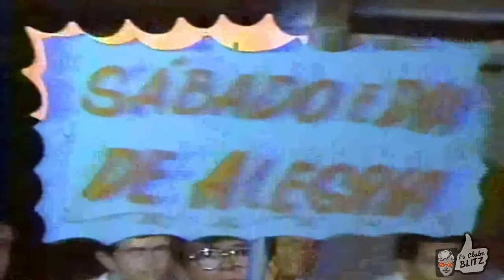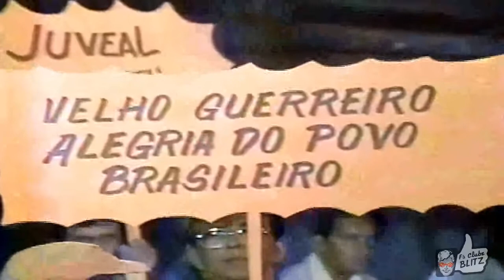EVANDRO MESQUITA ACORDA PASCOAL 1986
"Acorda Pascoal"

( Ari Mendes , Evandro Mesquita , Gerson Dos Santos , Jorjão Barreto , Serginho Trombone *)

Ei dom qualé dom como é que é
O que que cê me diz
Tá feliz dom tá tá tá tá tá

Calma dom ei dom
Calma dom qualé dom
Calma dom sem pressa dom
Calma dom sem tempo perdido

Sei que tudo não está perdido
Que isso dom eu te digo
Apenas um fato estarmos vivos
Aí é que mora aí é que mora
Aí é que mora aí é que mora o perigo

Calma dom assim não dá assim não dá
Calma dom não há saída

Não há sinal de luz no túnel
Cuidado eu tenho medo
Não há sinal de paz no mundo
Eu não quero viver numa cidade embaixo do chão

Calma dom fica esperto

Tá tudo tão difícil dom
Meio desespero meio fantasia
Tá tudo tão fudido dom
Mas não dá pra reclamar
Vai a luta

Vai reclamar com quem com quem com quem
Bem debaixo do nariz

Acorda Pascal
O sono acabou
Chega de preguiça

Gol Pascal gol
Pé na bunda do juiz

Numa linda manhã de sol
Em toda nação brasileira
Não vá procurar mamão na goiabeira

Acorda Pascal
Vou dizer de novo
Não vá procurar cabelo em ovo

Você sabe o que me diz

Se toca se liga
Vai a luta Pascal
Com quem com quem com quem com quem
Acorda e caia na real